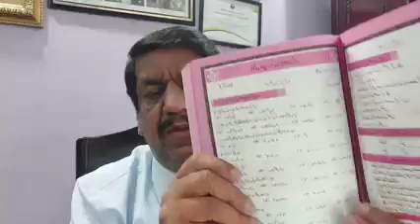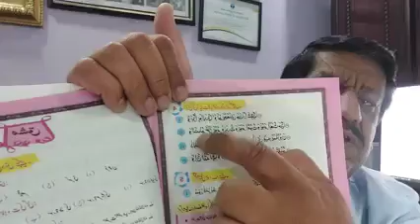نویں جماعت کی ترجمتہ القران المجید کے حوالے سے اہم پیغام | @SJThoughts